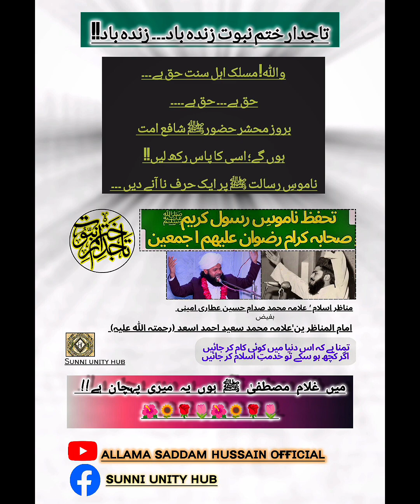Hadees e Saqlain | Reply to Shia Zakireen Allama Muhammad Saddam Hussain Qadri Amini